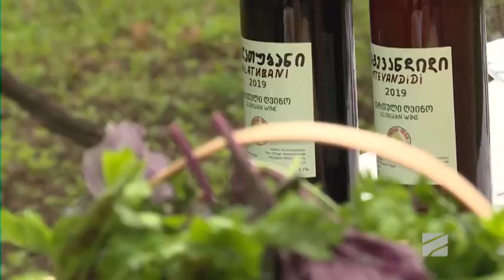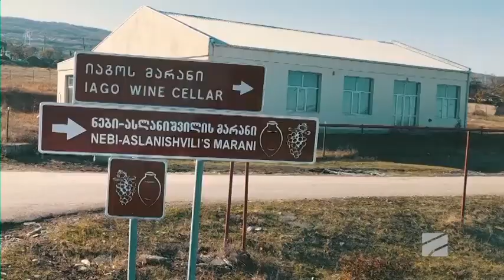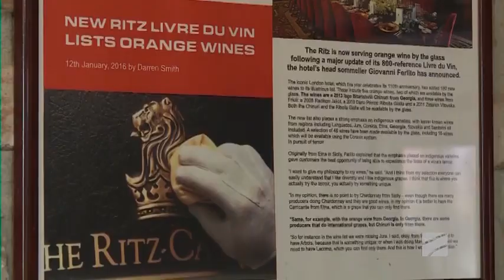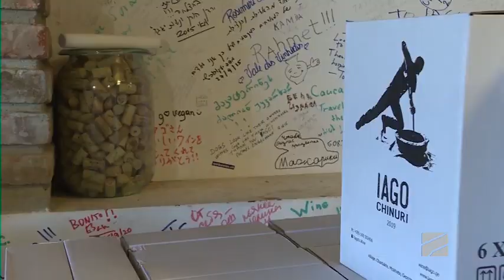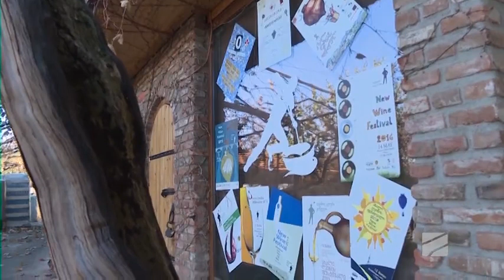ყველაფერი ღვინოზე ანა გოდაბრელიძესთან ერთად 2020.12.05